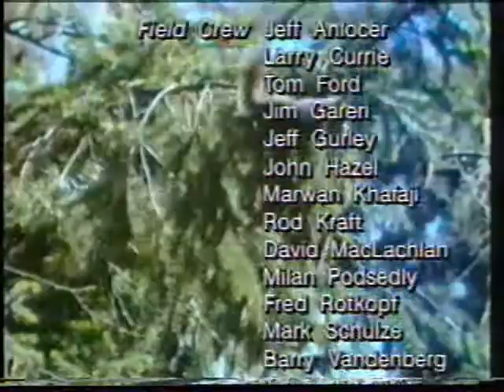Prisoners of Gravity: Time Travel (Part 3 of 3)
Commander Rick examines the use of time travel in science fiction, with SF authors Connie Willis (discussing her latest novel, Doomsday Book), L. Sprague de Camp (Lest Darkness Fall), Michael Moorcock (Behold the Man), Gregory Benford (Timescape), John Gribbin ("Don't Look Back"), Robert Silverberg (co-author with Isaac Asimov of The Ugly Little Boy), Spider Robinson (Time Travelers Strictly Cash), Geoffrey A. Landis ("Ripples in the Dirac Sea") and Joe Haldeman ("The Hemingway Hoax").